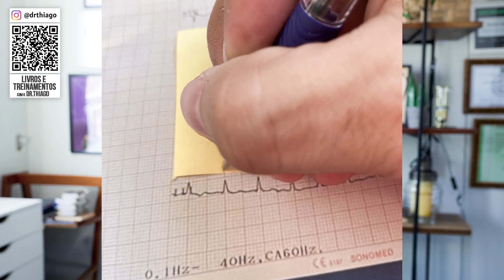Taquicardia Supraventricular x Fibrilação Atrial. Como diferenciar?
Neste mais recente vídeo, Dr. Thiago Amorim conduz você por uma jornada esclarecedora pelo mundo da saúde cardíaca. Aprenda a distinguir entre dois distúrbios comuns, a Taquicardia Supraventricular e a Fibrilação Atrial, e descubra como identificar os sinais distintos.
Com uma abordagem acessível e repleta de insights médicos, o Dr. Thiago compartilha seu conhecimento especializado para ajudar você a entender melhor essas condições. Você aprenderá sobre os sintomas únicos de cada uma, os fatores de risco associados e as opções de tratamento disponíveis.
Esteja preparado para se capacitar com informações que podem fazer toda a diferença na sua jornada rumo a uma saúde cardíaca melhor.